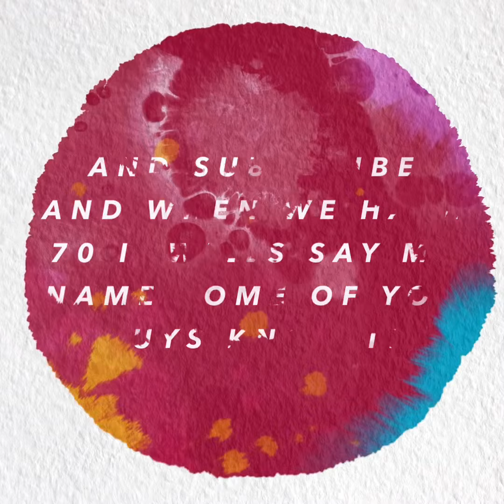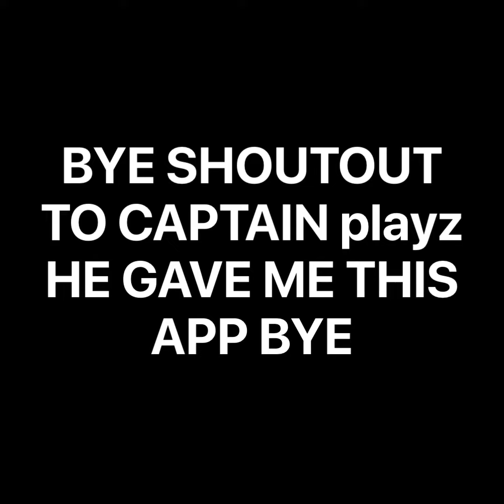MEERY CRISHTMAS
Hi IM JUST CHILLING AROUND